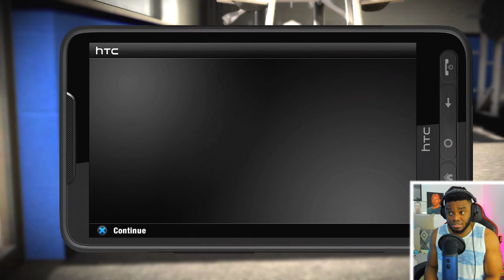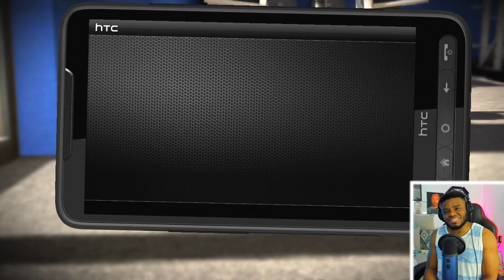EA MMA Career Mode With Jon Jones! - Ep.1